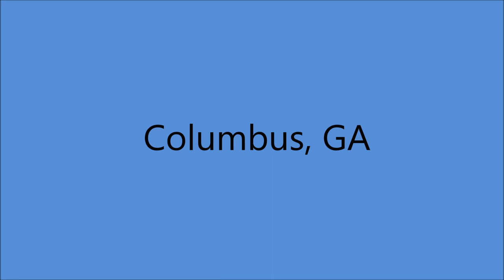The Carter Sisters - Columbus, GA (1950).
(Written by  Jimmy Atkins).

Issued on RCA Victor 21-0433 B (1951).

Brown Radio Productions, 240 1/2 4th Ave. North, Nashville, TN –
Mother Maybelle [vc],  Helen [vcl], June [vcl], Anita [vcl leader], Chet Atkins [gt/leader], Jack Shook [gt], Ernie Newton [bass], John Gordy [piano]...Producer: Stephen Sholes.

1970 (with A.P and Sara) Country Music Hall of Fame
1992 Auto Harp Hall of Fame
2001 (with A.P and Sara) International Bluegrass Association's Hall of Honor
2005 Lifetime Achievement Grammy Award